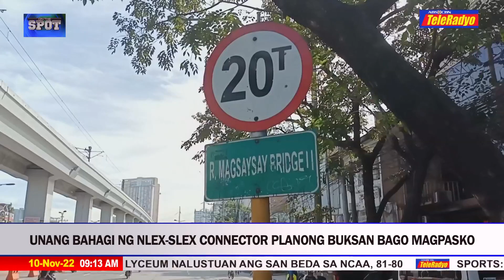NLEX-SLEX connector planong buksan bago magpasko | ON THE SPOT (10 Nov 2022)